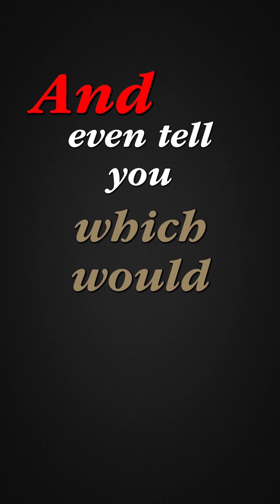What Makes AI Browsers Smarter Than Chrome or Edge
The way we browse the internet is about to change forever. OpenAI has just unveiled Atlas — an AI-powered web browser that doesn’t just open tabs, it actually understands them. Imagine researching or shopping online — you open several tabs comparing products like room heaters across Amazon and Flipkart. Instead of manually checking specs, reviews, and prices, Atlas can instantly analyze all your open pages, compare wattage, energy efficiency, safety ratings, and even calculate long-term running costs for your city. You can simply ask, “Which one’s the best for durability?” and it reads reviews, summarizes opinions, and tells you the winner — like Sujata for durability, Havells for smart control. Atlas is part of the growing wave of AI browsers alongside Comet by Perplexity, Brave by Mozilla, and AI modes in Chrome and Edge, all designed to make browsing smarter, faster, and more human-like. This video dives into how AI browsers are revolutionizing the way we search, shop, and interact with the web — marking the beginning of a new era where the browser itself becomes your intelligent assistant.

Gadgets we use

Learn with Codespace:-

Books We Recommend